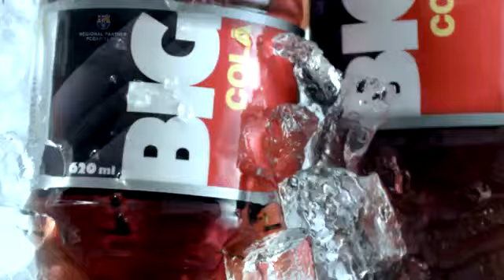BIG Cola FCBarcelona Partnership Announcement Spanish 06 03 2014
BIG Cola se enorgullece de ser 'Regional Partner' (en América Latina, Egipto e Isla de Reunión) de uno de los mejores clubes de fútbol del mundo, el FC Barcelona (Página web Página de Facebook: https:// Los jugadores del FCB protagonizan varios anuncios de BIG Cola y también están en las etiquetas de nuestras botellas. BIG Cola organiza eventos únicos y realmente emocionantes con el FCB, permitiendo a los fans de América Latina vivir la experiencia del FCB en primera persona, viajando a la ciudad de Barcelona.

BIG Cola es 'Official Partner' de la 'Football Association' (The FA) en Inglaterra, y por lo tanto de uno de los equipos nacionales de fútbol más importantes del mundo, la Selección Nacional de Fútbol de Inglaterra. Esta alianza abarca Camboya, India, Indonesia, Laos, Malasia, Myanmar, Tailandia y Vietnam.